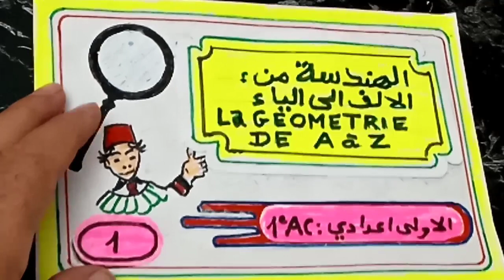للاولى اعدادي : الهندسة من الالف الى الياء la géométrie de A à Z